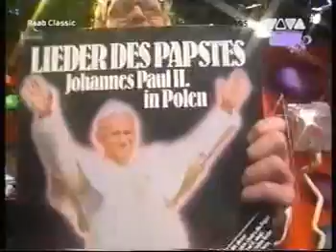Ma' kuck'n - Folge 3 (Teil 1/5)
Gäste: Gotthilf Fischer, Daniela Jambrek, Doro Pesch, E-Rotic, K2.
Die dritte Folge von "Ma' kuck'n" von 1995, Raabs große Samstagabendshow zu seiner lustigen Zeit. Dies ist eine VHS-Aufnahme der Wiederholungen, die (ca.) 2005 liefen; leider wurde jede Sendung dabei auf die Hälfte der Länge gekürzt.